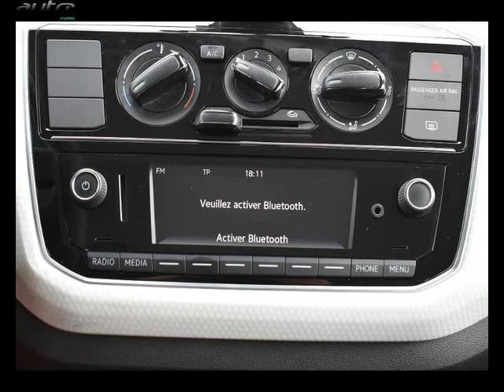Volkswagen up occasion visible à Tarbes présentée par Lavillauroy tarbes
Cette Volkswagen up occasion disponible à Tarbes dans le 65 est mise en vente par Lavillauroy tarbes - 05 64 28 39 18 - tous les détails sont